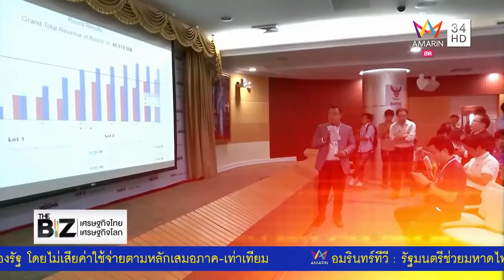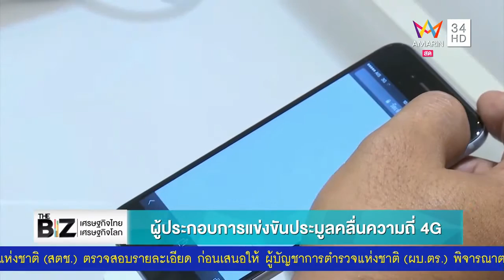The Biz เศรษฐกิจไทย: ผู้ประกอบการแข่งขันประมูล 4G คลื่น 900MHz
การประมูล 4G คลื่น 900MHz แข่งขันต่อเนื่องข้ามวันไม่แพ้ การประมูล คลื่น 1800MHz กับผู้ร่วมประมูลเท่าเดิม รายเดิม ติดตามการวิเคราะห์การแข่งขันประมูลคลื่น  900MHz กับผลประโยชน์ที่ผู้บริโภคควรจะได้รับคืออะไร กับ ดร.สมเกียรติ ตั้งกิจวานิชย์ ในรายการ The Biz เศรษฐกิจไทย